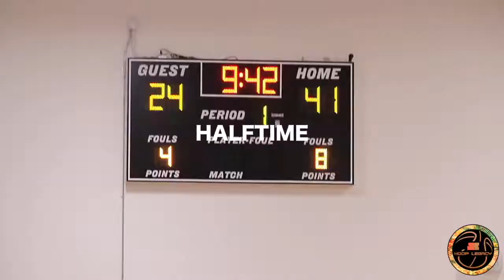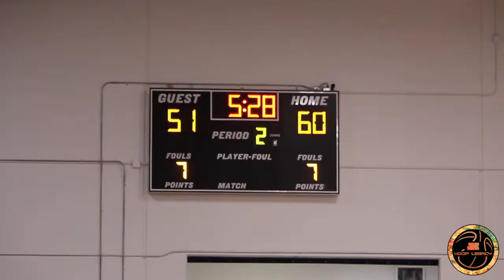Victory Rock & DME Academy Put On A SHOW! | HEAVYWEIGHT PLAYOFF BATTLE!! [Full Game Highlights]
Sunshine Independent Athletic Association State Tournament | SIAA

Victory Rock Prep vs. DME Academy (Victory Rock Win)